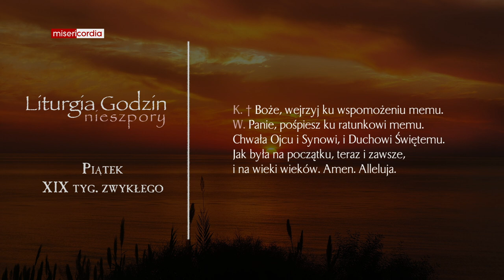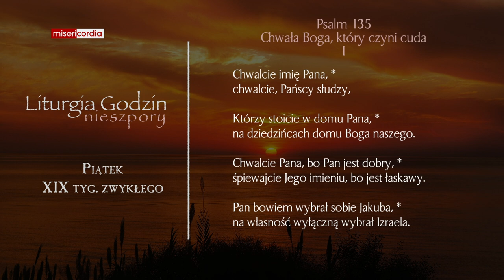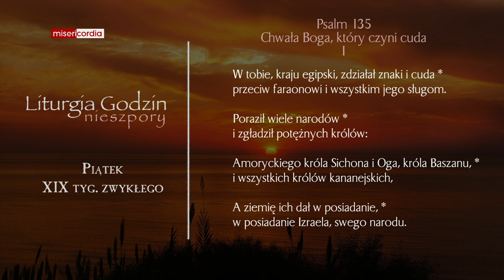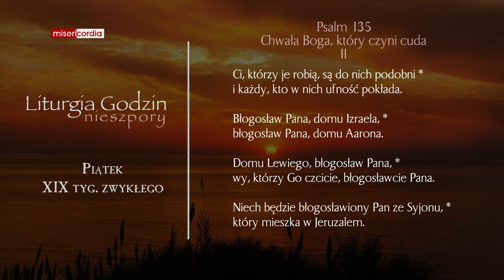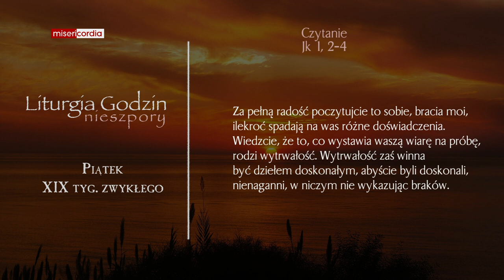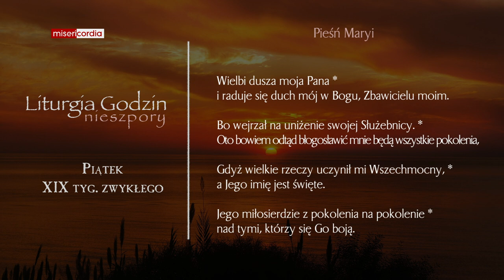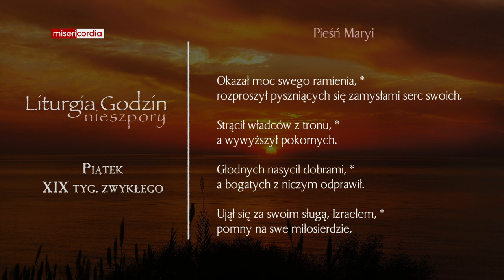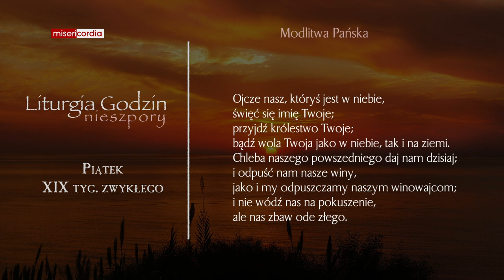Liturgia Godzin | Nieszpory | Piątek, XIX tyg. zwykłego